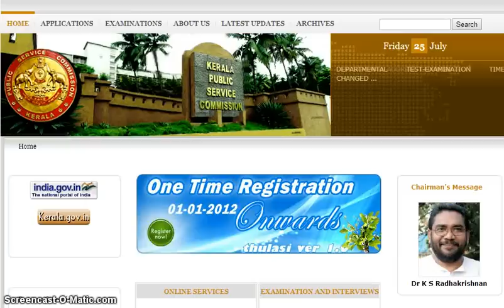How to download Hall Ticket from Kerala PSC Website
This Video will show you How to Download Hall Ticket from Kerala PSC (Thulasi) Website.